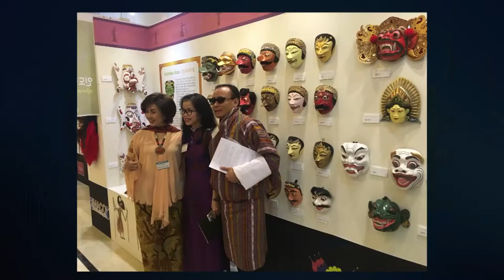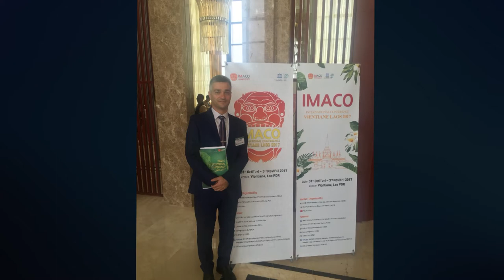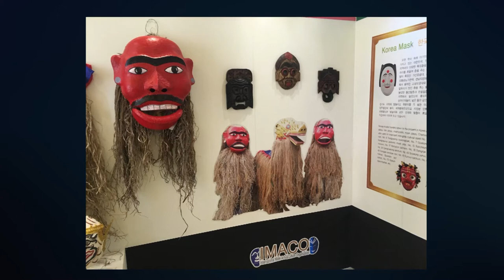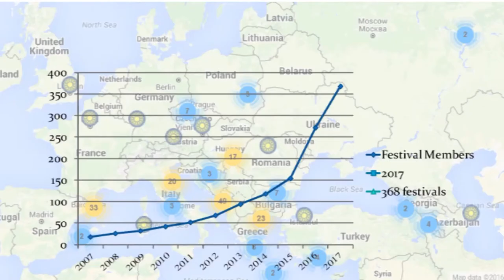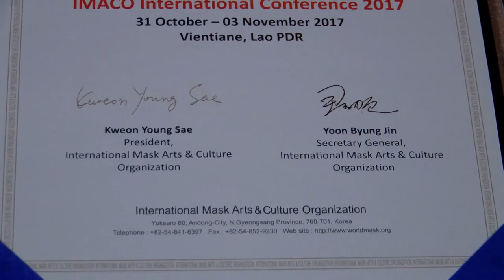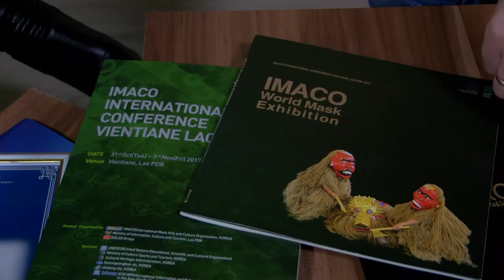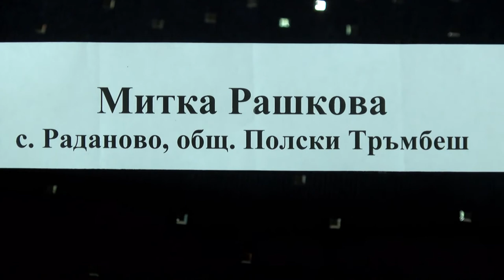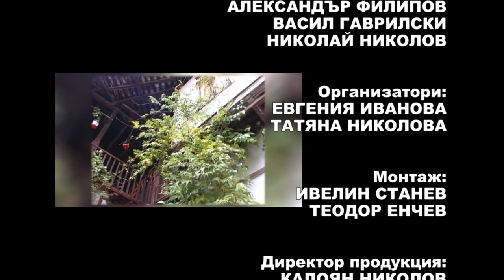Balkan folk 877 HD (December 2017)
Balkan folk/ Балкан фолк 877 HD ( декември 2017)
week TV show/седмично предаване
TV Eurofolk

1. „Запяла е, запяла е“ - Група за автентичен фолклор към Клуб на пенсионера "Сладък кладенец" - гр. Гълъбово
2. “Залюляла се е Драгана” - Група за автентичен фолклор към Клуб на пенсионера "Сладък кладенец" - гр. Гълъбово
Песен на месец ноември: „Гюзелино моме“ - Вокална група "Солей" към НЧ “Слънце - 1879" - гр. Ихтиман

I предложение - “Седнала Гинка” - Женски народен хор "Плетеница" към НЧ "Съвременник - 1986" - гр. Пловдив
II предложение - „Недо ле, Недке“ - Фолклорна формация "Алтън Тетевен" към НЧ "Съгласие 1969" - гр. Тетевен
III предложение – „Шопски припевки“ – Вокално трио към Фолклорен ансамбъл „Българани“ – гр. София
IV предложение – „Седнала е Мара“ – Женска певческа група „Сенокоски славеи“ към НЧ „Христо Смирненски“ – 1941 г. – с. Сенокос, общ. Балчик

1. „Zapyala e, zapyala e“ - Group for authentic folklore at the Club of Pensioner "Sladak kladenets" -  Galabovo - Bulgaria
2. “Zalyulyala se e Dragana” - Group for authentic folklore at the Club of Pensioner "Sladak kladenets" -  Galabovo - Bulgaria
 „Gyuzelino mome“ - Vocal group "Soley"  to Community Center “Slantse - 1879" -  Ihtiman - Bulgaria

“Sednala Ginka” - Women's Folk Choir "Pletenitsa" to Community Center "Savremennik - 1986" -  Plovdiv - Bulgaria
 „Nedo le, Nedke“ - Folklorna formatsiya "Altan Teteven" to Community Center "Saglasie 1969" - Teteven - Bulgaria
 – „Shopski pripevki“ – Vocal trio to Folkloren ansambal „Balgarani“ –  Sofiya  - Bulgaria
„Sednala e Mara“ – Women's Singing Group „Senokoski slavei“ to Community Center „Hristo Smirnenski“ – 1941  –  Senokos, Balchik - Bulgaria